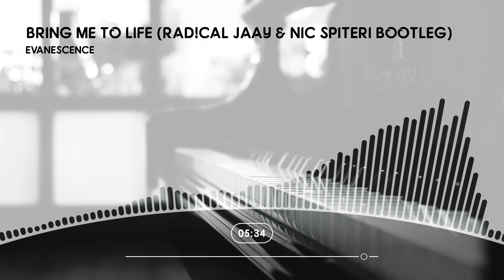Evanescence - Bring Me To Life (Rad!cal Jaay & Nic Spiteri Bootleg)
Artist: Evanescence
Track: Bring Me To Life
Remix: Rad!cal Jaay & Nic Spiteri Bootleg
Copyright: The Bicycle Music Company

🔔 Turn The Notifications On - Never Miss An Upload!
▶   New Videos Daily (Mon-Fri) @ 2pm GMT.